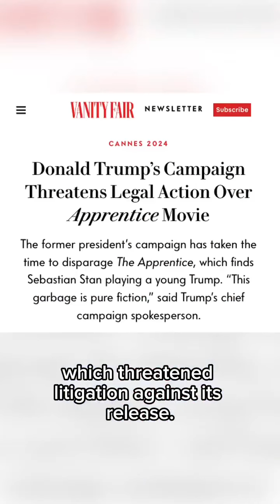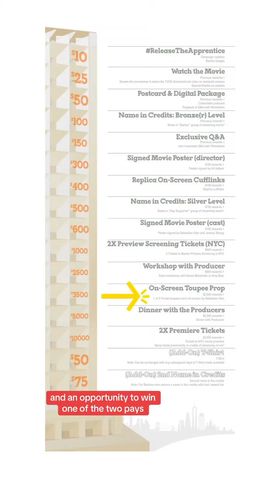New Trump Movie is PLAYING and YOU can take CREDIT